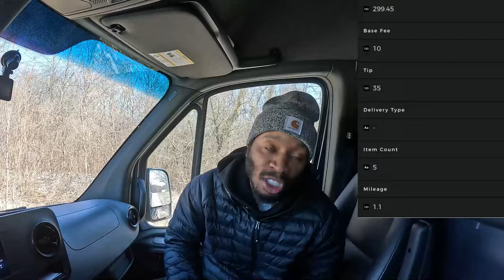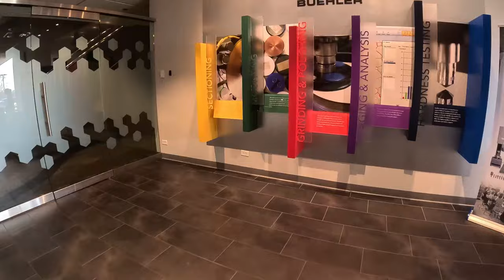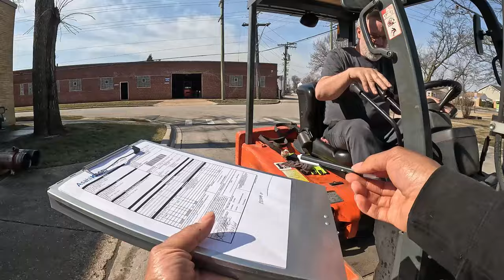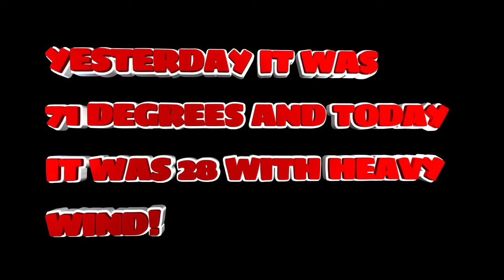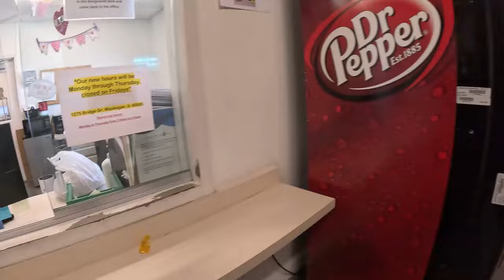What App Paid $45 for this Car Order? SUPER EASY!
CODE: WSSV1